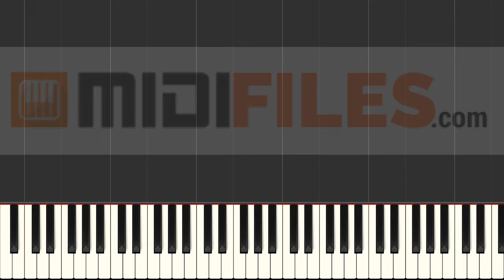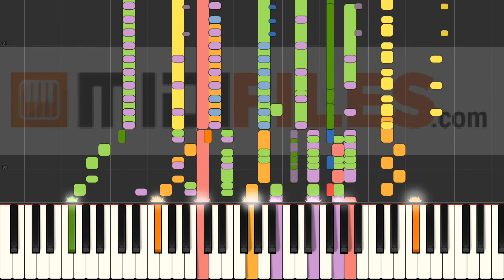Mamma Mia - Granaten (INSTRUMENTAL)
With a MIDI (.mid or .kar), you'll be able to :
- Change sounds
FRANCAIS
* Production à la demande :

ESPANOL
Qué más ? :
- Produce tu propia pista de acompañamiento
- Cambiar sonidos

DEUTSCH
*MIDI-Produktionauf Anfrage